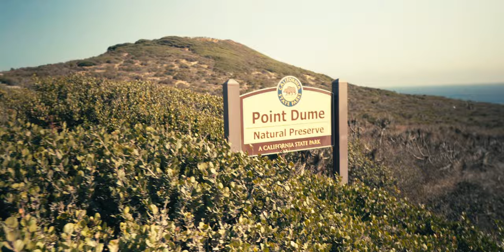Playa secreta en Malibu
Patinando por la ciudad de Malibu descubrimos una hermosa playa de difícil acceso en donde logramos hacer una hermosas fotografías.